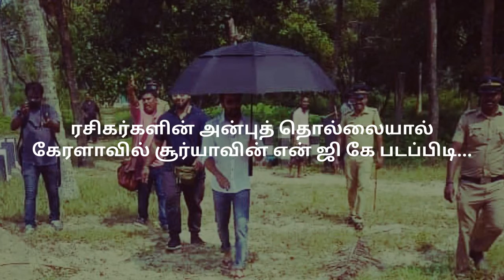ரசிகர்களின் அன்புத் தொல்லையால் கேரளாவில் சூர்யாவின் என் ஜி கே படப்பிடிப்பு நிறுத்தம்!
கேரளா மாநிலம் ஆலப்புழாவில் நடக்கவிருந்த சூர்யாவின் என் ஜி கே படத்தின் படப்பிடிப்பு ரசிகர்களின் அன்புத் தொல்லையால் நிறுத்தப்பட்டுள்ளது.